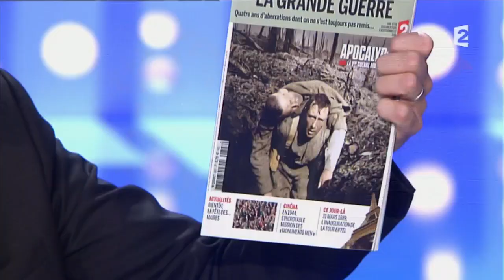APOCALYPSE : Mathieu Kassovitz, Costelle, Clarke On n'est pas couché 29 mars 2014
Mathieu Kassovitz, Daniel Costelle, Isabelle Clarke
"APOCALYPSE : La 1ère guerre mondiale" dernier épisode et documentaire le 1er avril sur France 2
Le soir de la diffusion regardez Apocalypse La 1ère Guerre Mondiale avec votre second écran. et enrichissez votre expérience en découvrant de nombreuses archives inédites en temps réel.
Réagissez sur

et en DVD & Blu-ray
29 mars 2014
Laurent Ruquier avec Natacha Polony & Aymeric Caron
France 2